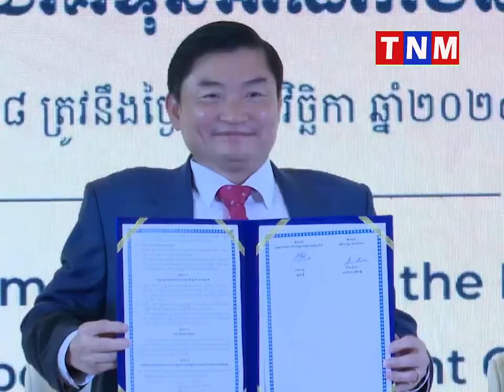ក្រសួងការងារ និងបណ្តុះបណ្តាលវិជ្ជាជីវៈ ចុះអនុស្សរណៈនៃការយោគយល់គ្នាចំនួន ៣ ជាមួយមន្ទីរពេទ្យ